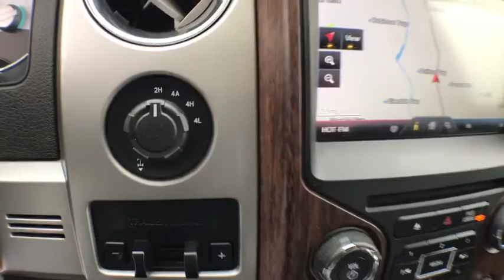2014 Ford F-150 Coopersville, Muskegon, Grand Rapids, Grand Haven, Hudsonville, MI BB3509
Sterling Gray Metallic U 2014 Ford F-150 available in Coopersville, Michigan at Betten Baker Chevy Buick. Servicing the Muskegon, Grand Rapids, Grand Haven, Hudsonville, MI area.

New Price! . Sterling Gray Metallic 2014 Ford F-150 Lariat SuperCrew 3.5l EcoBoost 4WD 6-Speed Automatic Electronic EcoBoost 3.5L V6 GTDi DOHC 24V Twin Turbocharged LIFETIME POWERTRAIN WARRANTY, F-150 Lariat SuperCrew 3.5l EcoBoost, 4D SuperCrew, EcoBoost 3.5L V6 GTDi DOHC 24V Twin Turbocharged, 4WD, ABS brakes, Alloy wheels, Compass, Electronic Stability Control, Front dual zone A/C, Heated door mirrors, Heated front seats, Illuminated entry, Low tire pressure warning, Remote keyless entry, SYNC Voice Activated Communication & Entertainment, Traction control.brbrbrCertification Program Details: A Lifetime of Peace of Mind At Betten Baker Chevrolet Buick Coopersville, serving West Michigan and beyond, we want you to always have a great car experience. In order to offer you a peace of mind when purchasing a pre-owned vehicle, we are proud to offer a Lifetime Limited Powertrain Warranty. We know that a pre-owned car, SUV, or truck is an investment, and we want to invest in you, as well as your relationship with us. The best part about our Lifetime Limited Powertrain Warranty is that it comes at no additional cost to you. Awards:br  * 2014 KBB.com Brand Image AwardsbrWhat Exactly Does the Warranty Cover? The following are all of the covered parts: Engine: Cylinder block, cylinder head(s), rotor housings and their internal parts, intake manifold, exhaust manifold(s), timing gears, timing chain(s) or belt(s), timing chain or belt tensioner(s) and timing chain or belt cover, valve cover(s), flywheel or flexplate, ring gear, harmonic balancer, oil pump, vacuum pump, water pump, oil pan, turbocharger or supercharger housing(s) and their internal parts, waste gate, intercooler, engine mounts and EGR valve. Transmission/Transfer Case/All-Wheel Drive Assembly: Transmission case, transaxle case, transfer case and their internal parts, torque converter, vacuum modulator, cooler and metal cooler lines, transmission mounts, slave cylinder and master cylinder of a manual transmission clutch assembly. Drivetrain Assembly: Final drive and axle housing(s) and their internal parts, axle shafts and bearings, universal and constant velocity joints, drive shaft(s), center bearings and drive shaft yokes, four-wheel-drive engagement actuator/motor, traction control linkage, solenoids, control processor and sensors, and 4x4 locking hub. Front-wheel drive and rear-wheel drive.brbrReviews:brbr  * Compelling engine lineup, particularly the turbocharged V6; largest selection of variations in this class; numerous convenience features. Source: Edmundsbr  * The 2014 Ford F-150, with its 4 high-tech engines, including the revolutionary EcoBoost, has the toughest, most powerful, and fuel efficient truck lineup in the class. The Ford F-150 hauls and tows the most in its class, towing up to 11,300 lbs and hauling up to 3,120 lbs. It also generates the most available power - up to 411 hp - while achieving up to 23 mpg hwy. 9 distinctive models including the all new LIMITED. 3 cab configurations. 3 box lengths. Whatever you need a truck to do best, the F-150 lineup delivers. With 2014 F-150 features like the new standard hill start assist, which keep you from rolling back on a grade, it's no wonder the F-Series has been America's best-selling truck for 34 years. The 2014 F-150 comes with both power and luxury. The SuperCrew model impresses with an interior experience like no other. We're talking room to spare, lots of creature comforts, superb cargo space and utmost flexibility. The seating is thoughtfully contoured to provide comfortable support in all the right places, including its angled rear seat backs, which create a relaxed, natural seating position. F-150 XLT offers you a wide range of configurations. Inside, premium cloth seats welcome you, along with a substantial list of power and convenience features. Each of the 9 Ford F-150 models offers a diverse set of interior and exterior fea
GVWR: 7,350 lbs Payload Package,4 Speakers,AM/FM radio: SiriusXM,CD player,MP3 decoder,Radio data system,Radio: AM/FM Stereo/Single-CD Player w/Clock,SiriusXM Satellite Radio,SYNC w/MyFord Touch & SYNC Services,Air Conditioning,Automatic temperature control,Front dual zone A/C,Rear window defroster,Memory seat,Pedal memory,Power driver seat,Power steering,Power windows,Remote keyless entry,Steering wheel mounted audio con